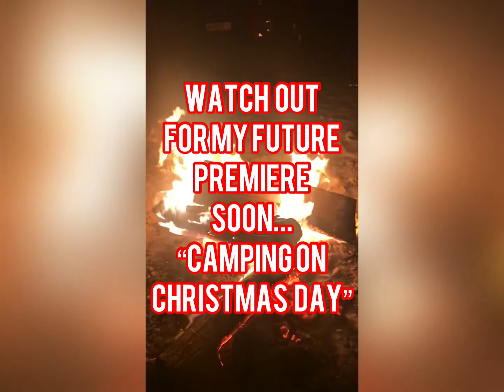BONFIRE AT DESERT | teaser video christmas day camping